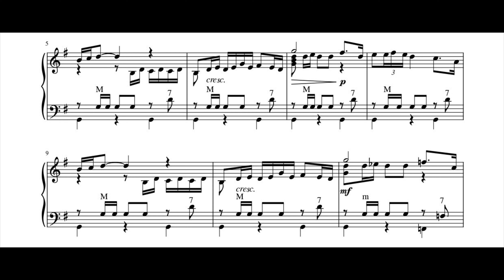ALBÉNIZ, Suite española, Sevilla (3B), Accordion/RT#007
Suite española, Sevilla
for Accordion
difficulty level 3B

Accordionist: Stefano Arato